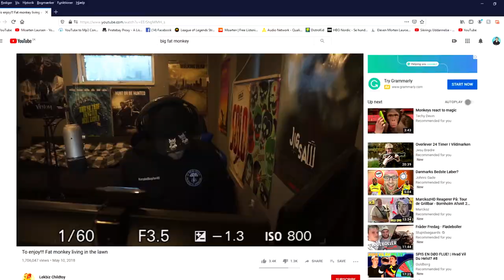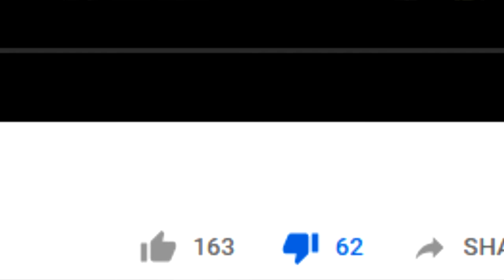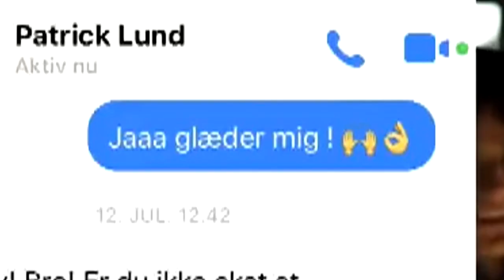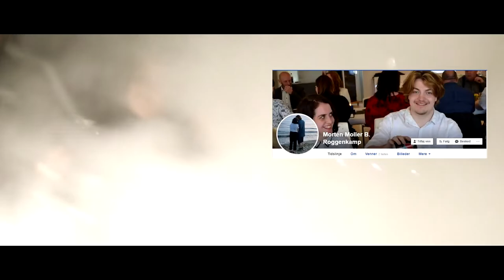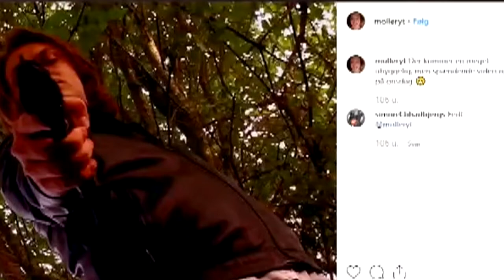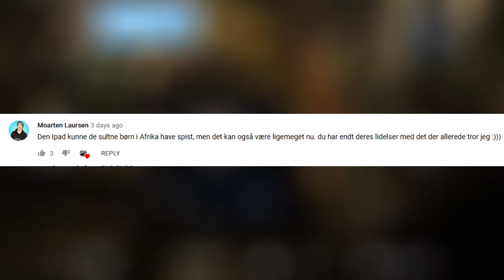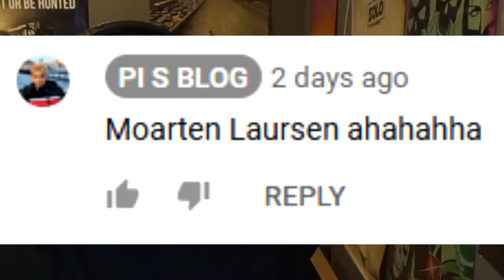PI S Blog Burde STOPPES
HUSK OG SMID JERES BEDSTE KOMMENTARER JEG KAN LÆSE OP PÅ EN RETARDET MÅDE BØRN!!

HUSKE REGLER!

-Jeg uploader enden (Man-Ons-Fre kl 15:00)

Tusind Tak for alt børn :)))
-MOARTEN